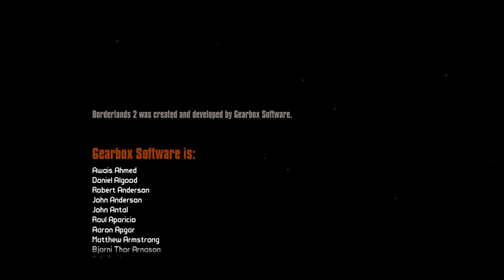Borderlands 2 Jack and The Warrior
Ultimos jefes del juego Borderlands en modo normal.

Last Borderland´s Boses in Normal mode.